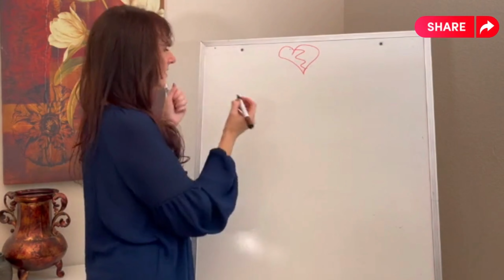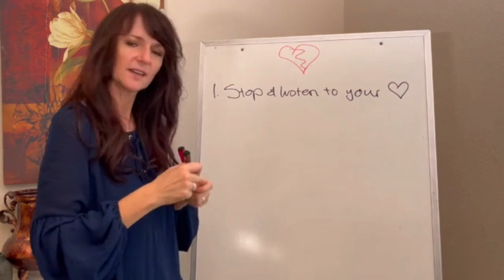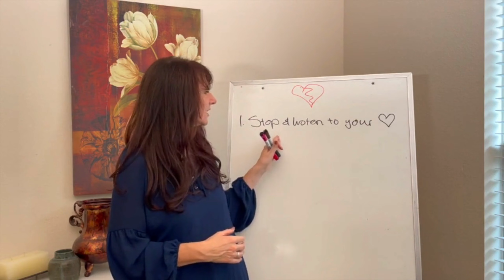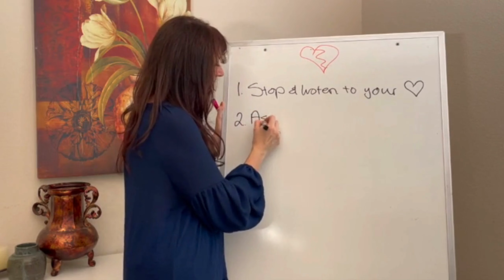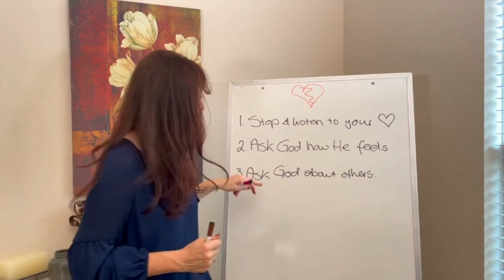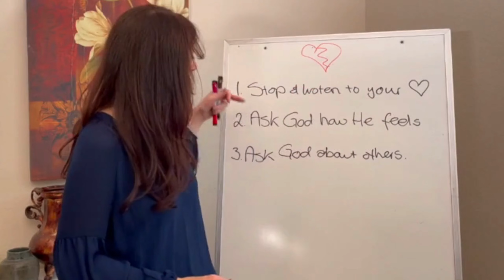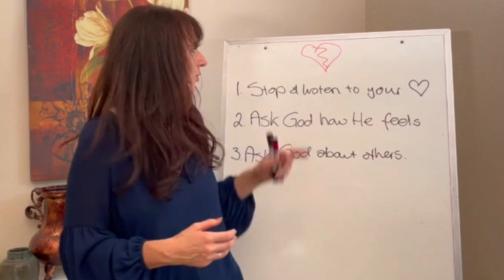How To Heal A Hurt Heart God's Way | Christian Encouragement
I was talking with a coaching client and we were processing how to deal with it when our heart is just SO hurt!

You know when something has happened and it feels like your heart was cut and it’s just bleeding everywhere (but you don’t know how to get out of the pain)?

What does it practically look like when God says that He ‘binds up the broken-hearted’ in Isaiah 61:1?

In today’s podcast I share how God has shown me how He helps our hearts to feel, process and heal (phew…)

So, as always,
𝙅𝙚𝙨𝙪𝙨 𝙞𝙨 𝙞𝙣𝙫𝙞𝙩𝙞𝙣𝙜 𝙮𝙤𝙪 𝙤𝙣 𝙖𝙣 𝙖𝙙𝙫𝙚𝙣𝙩𝙪𝙧𝙚 𝙩𝙤𝙙𝙖𝙮. 𝙒𝙞𝙡𝙡 𝙮𝙤𝙪 𝙖𝙘𝙘𝙚𝙥𝙩?

𝐉𝐨𝐮𝐫𝐧𝐚𝐥𝐢𝐧𝐠 𝐐𝐮𝐞𝐬𝐭𝐢𝐨𝐧𝐬
View and Download some great questions to talk through with God

Keep up With the latest podcast episodes here and get more Christian inspiration

You can also listen to our latest episodes on any of these platforms: